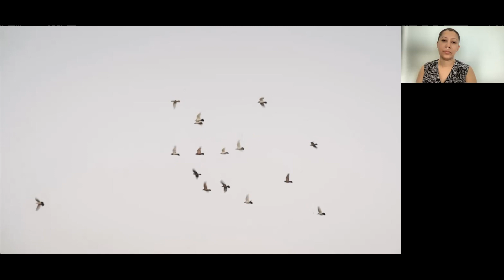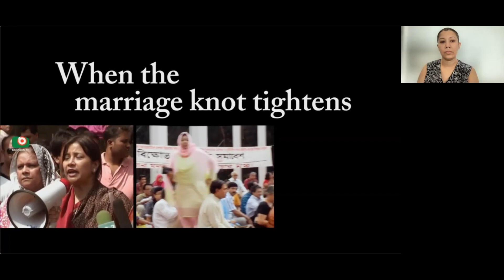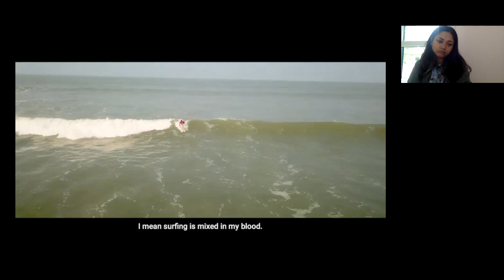WIFTI Worldwide Webinar with Zana Shammi and Elizabeth D. Costa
In this webinar, WIFTI Board Member Rubaiyat Hossain talks to filmmakers Elizabeth D. Costa, director of Bangla Surf Girls (2021) and Zana Shammi, director of Untying the Knot (2019) on real impact of films on society.

They discuss the systemic exclusion of women directors, but how in that, the act of filmmaking can become a space for the filmmakers as well as the characters to express themselves.

They also discuss the films of Elizabeth D. Costa (Bangla Surf Girls, 2021), and Zana Shammi (Untying the Knot, 2019) and how they create real impact on society by engaging young women surfers and survivors of domestic violence in a conservative Muslim society with a strong patriarchal culture.

How can films can be a tool of feminist intervention for women to be seen, heard and create tangible changes in society?